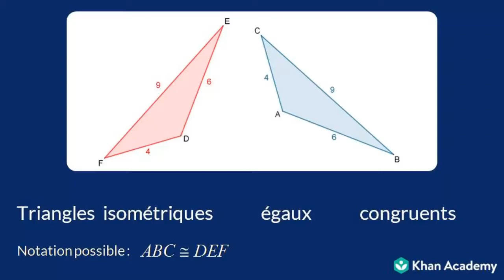Aire d'un hexagone régulier